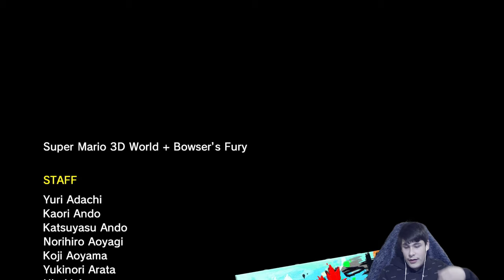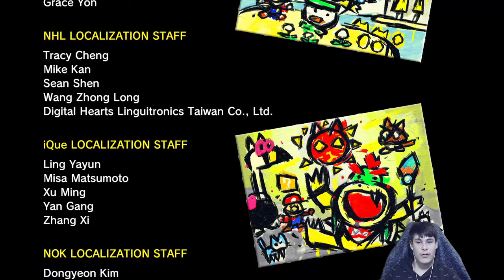Super Mario 3D Wörld + Bowsers Fury Part 9 Bowser ein zweites mal Erledigen?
Alle meine Mems Liste ich jetzt auf also Los geht´s

Jetzt kommen die Sounds also Los geht´s

★★★Aktuelles PC Setup★★★
 Netzteil: FSP 750 W
Mainbord: Asus Prime Z390-a
Cpu: Intel Core I7 9700k
Ram: DDR4 RAM 16 GB mit einen Takt von 2666 MHz
Grafikkarte: Gpu NVIDIA RTX 2060
Datenträger1: NVMe SAMSUNG MZVLB512 SCSI Disk Device mit 477 GB
Datenträger2: Samsung SSD 860 QVO 1TB
Monitor1: Einen 32 Zoll GIGABYTE G32QC
Monitor2: Einen 23,8 Zoll IIyama 1920×1080 P ProLite xu2493Hs
Lenkrad: Logitech G29 Lenkrad
Tastartur: Fujitsu Simens KB SC SI USB
Maus: renkforce RF-GM-PRO1 Gaming Maus
Mikrofon: Pro Gaming Headset Beexcellent GM1 (IN ROT)